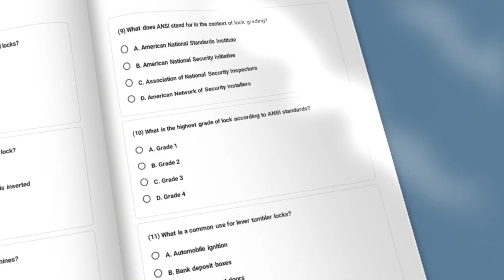Locksmith Practice Exam 250 Multiple Choice Questions with Answers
This Locksmith Practice Exam developed by Red Seal Pro skilled trades exams had locksmith industry standard 250 multiple-choice questions with answers. This book will assist you in practicing the exam at home, helping you to identify areas for improvement and write your locksmith exam with confidence.